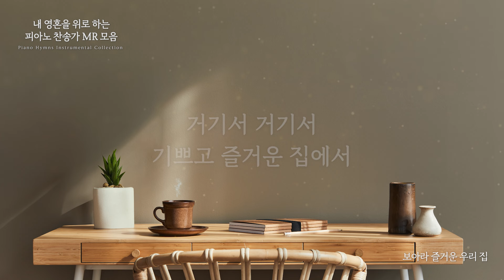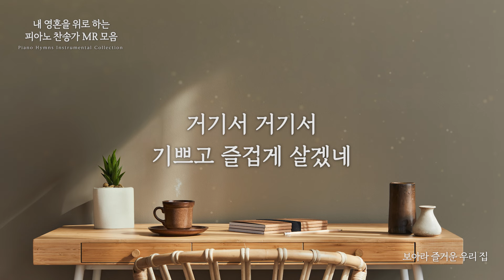내 영혼을 위로 하는 찬송가 MR 모음 | Piano Hymns Instrumental Collection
[PLAY LIST]
0:00:00 내 주님은 살아계셔
0:02:20 대속하신 구주께서
0:04:29 면류관 벗어서
0:07:05 피난처 있으니
0:09:31 그 어린 주 예수
0:12:05 내 영혼이 은총 입어
0:14:53 영혼의 햇빛 예수님
0:16:55 복의 근원 강림하사
0:19:24 하늘에 가득찬 영광의 하나
0:23:58 주 우리 하나님
0:27:16 하나님의 진리 등대
0:29:53 어두운 내 눈 밝히사
0:32:42 내 구주 예수를 더욱 사랑
0:36:17 저 높은 곳을 향하여
0:40:28 내 기도하는 그 시간
0:43:59 주 하나님 지으신 모든 세계
0:49:05 생명 진리 은혜 되신
0:52:26 캄캄한 밤 사나운 바람 불 때
0:56:30 샤론의 꽃 예수
1:00:12 보아라 즐거운 우리 집